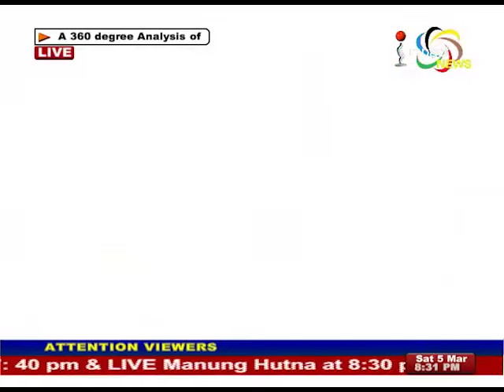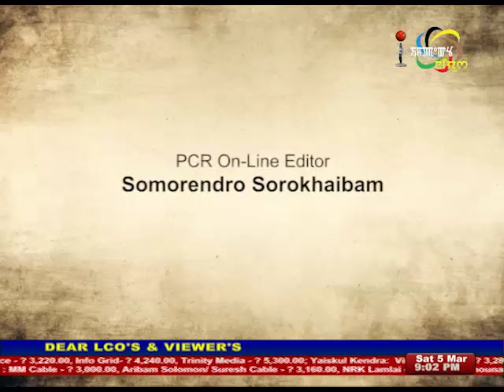Bomb Survivor K Maikel on Manung Hutna 05 March 2016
Guest: Konthoujam Maikel Meetei, Painting Artist
Host: Raj Nongthombam, ExecutiveEditor, Impact News